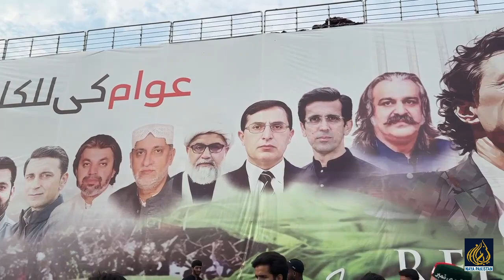کراچی سے آئے نوجوان نے صوابی جلسہ گاہ کو ہلا کر رکھ دیا کراچی سے آیا نوجوان رو پڑا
Credit: @NayaPakistanChannel